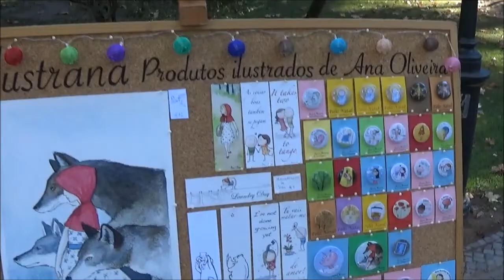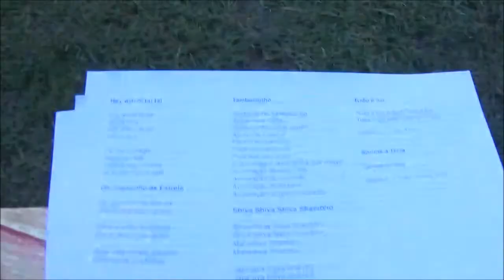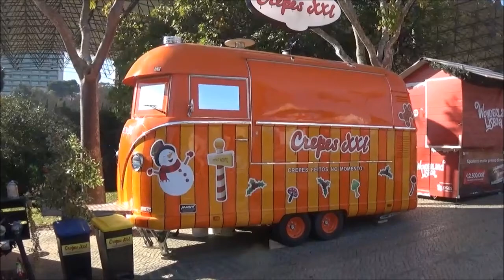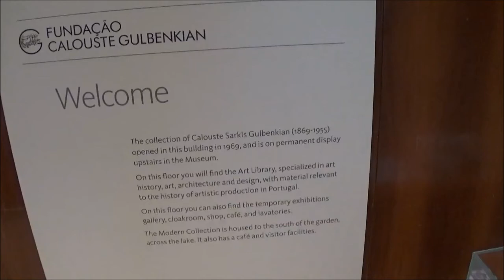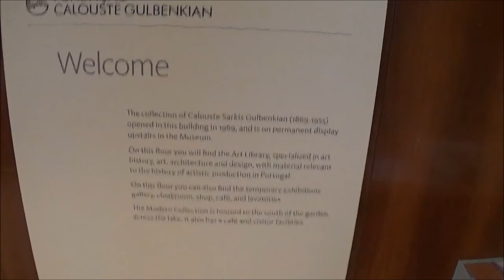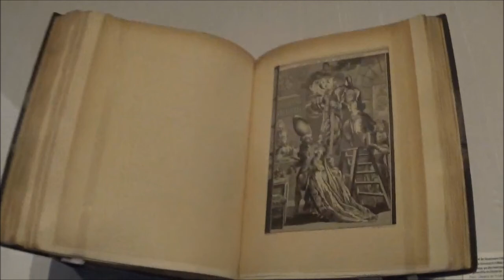Lisbon in December!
Listen now to my new piano music album titled ''Some Change Will Come'' on Spotify:

Across from Estrela Basilica is this delightful neighborhood park, one of the loveliest in the city and a favorite with families.

There are exotic plants and trees, a small duck-dotted lake, various sculptures, a children's playground, and an attractive wrought-iron gazebo that serves as an old-fashioned bandstand.
The pond-side cafe is a good place for a break.

Beyond the park is the English Cemetery, founded in 1717 and originally shared with the Dutch community. Novelist Henry Fielding, author of Tom Jones, died during a visit to Lisbon and is buried here. If you're curious, ring a bell to be let in.

The Royal Basilica of Estrela is one of Lisbon's most beautiful monuments and one of its most monumental churches. It's a baroque and neoclassical building built by Queen Maria I in 1790, in thanks for the birth of her son.
The tomb of the queen, who died in Brazil, is found inside, by the door that leads to a remarkable baroque nativity scene with over 500 terracotta and cork images. It's the country's largest nativity scene, created by leading sculptor Machado de Castro.
The interior is covered in polychrome marbles and paintings by the Italian artist Pompeo Batoni and by the Portuguese Cirilo Volkmar Machado, among others.
The exterior, with a large rococo dome and two bell towers, was inspired by Mafra Palace outside Lisbon, and features monumental sculptures and figures alluding to the Sacred Heart of Jesus.
You may see the dome up close by climbing 114 steps up to the terrace, where you have a view of the castle, of 25 de Abril Bridge and of the Amoreiras towers.
Admission is free, but you're invited to leave a donation if you step into the room of the nativity scene. There's a charge for the visit to the terrace.
The basilica is one of the main stops of trams 25 and 28, and when you cross the street you find the charming Estrela park.
Filling a surface of 26 hectares, the Eduardo VII Park is the largest public park in Lisbon. The venue neighbors on Praca do Marques de Pombal and, southwards, on Avenida da Liberdade. The park was initially called the Liberty Park, but as from 1903, when the king of England visited Portugal in order to reinforce the diplomatic relations between the two countries, it has been bearing the name of the king. The garden is located on a fairly high ground, which is why visitors come here often so they can admire the city of Lisbon (or parts of it, anyway). On top of that, given the generous spread of the park, it is often used to cultural and entertainment purposes (fairs, concerts, exhibitions).

The most popular attractions of the park refer to the three greenhouses, that is, on the one hand, the two “estufas” (hothouses) where exotic plants and, respectively, cacti grow, and, on the other hand, the so-called “estufa fria” (the cold greenhouse) where species from cold climates are grown (this greenhouse can be visited for free by Lisbon Card holders). The greenhouses were built somewhere in the 1930s. But the greenhouses aside, there’s also a sports pavilion called the “Carlos Lopes Pavilion” in the honor of the great national athlete. Thus, visitors can delight in exploring the rich vegetal and artistic patrimony of the park (statues are scattered in sundry areas of the venue), as well as they can search out the sports and leisure infrastructure in order to find out the pastime which suits best their tastes.
The Calouste Gulbenkian Garden is the venue where the Calouste Gulbenkian Foundation, the Calouste Gulbenkian Museum and the Center of Modern Art are all located. This is, perhaps, one of the most culturally-oriented gardens in Lisbon, so to speak, given it accommodates the said institutions and that plenty of art-related events are held here, not to mention the fact sundry sculptural works by national and international artists are scattered throughout the park.

The park was designed by an entire team of architects, of which the most resonant names are Goncalo Ribeiro Telles and Antonio Viana Barreto, who tried to conceive the garden such as to provide the best set for the foundation, the museum and the center. Amongst others, the garden is pegged out by an artificial pond and an open-air theater. Some of the highlights refer to the rose garden and to the water gardens.

Obviously, this is one of the top parks in Lisbon for visitors keen on sampling the best of the tourist opportunities they can spot in the capital of Portugal.The Calouste Gulbenkian Museum shares the same venue with the Center of Modern Art, both being part of the Calouste Gulbenkian Foundation.